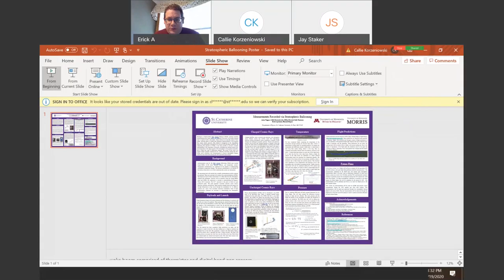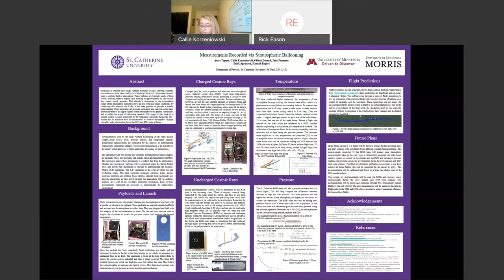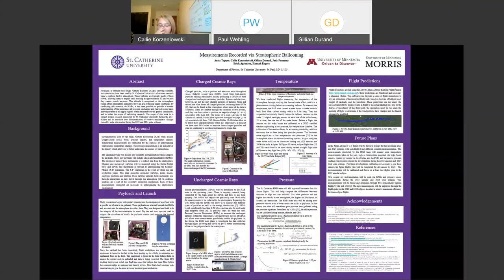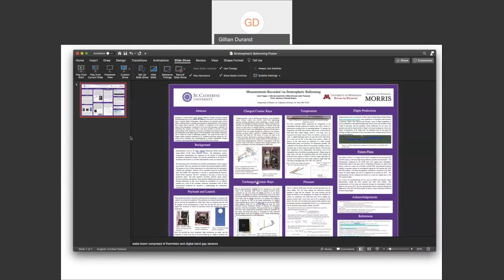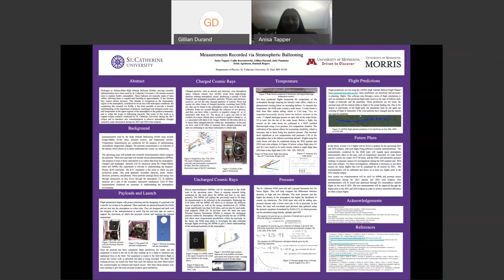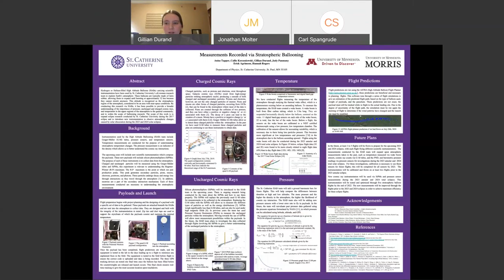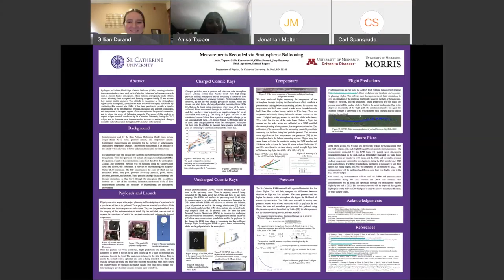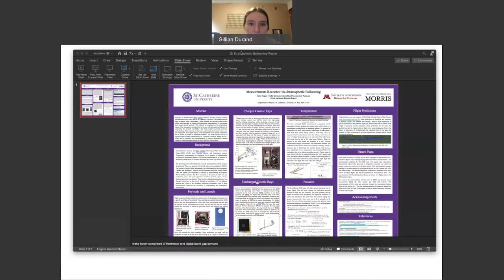AHAC 2020 Conference Poster 11639 Stratospheric Measurements, Erick Agrimson 20200919 1829 1